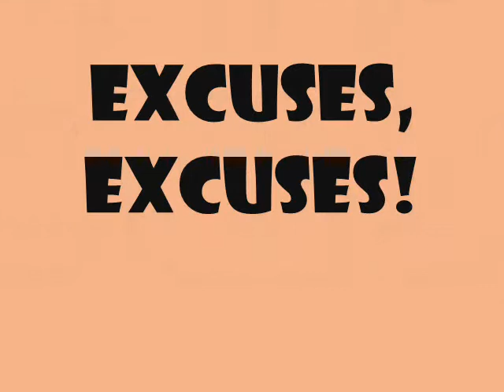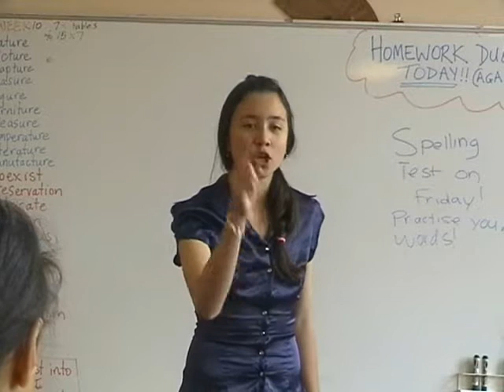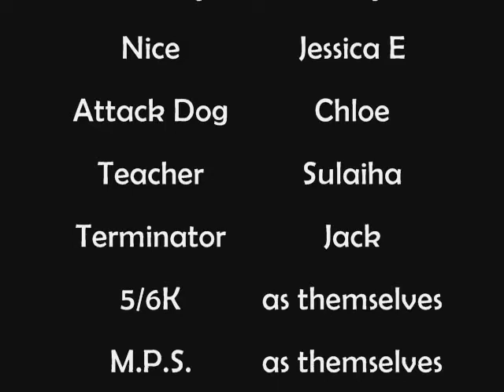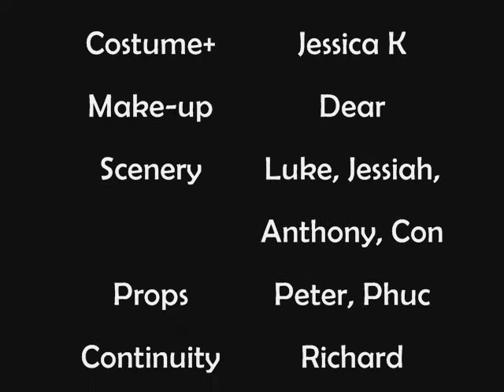Excuses, Excuses! (2007)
'Excuses, Excuses' was written, filmed, directed, edited and produced by Year 6 students at Marrickville Public School 2007.  This award winning film was made possible by  the school's outstanding Cine-literacy program.